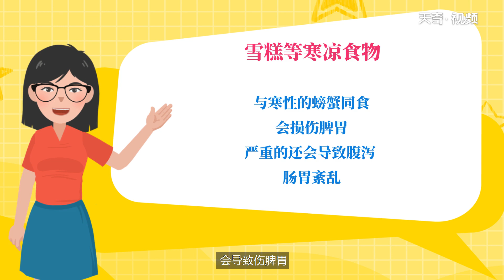吃螃蟹不能吃什么 螃蟹不能和什么一起吃